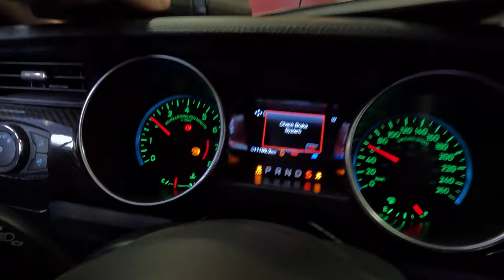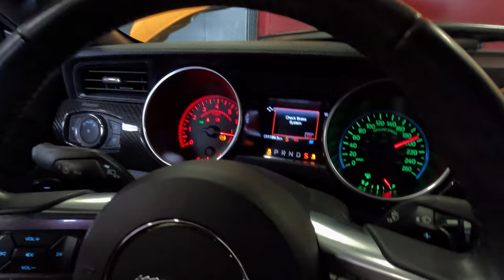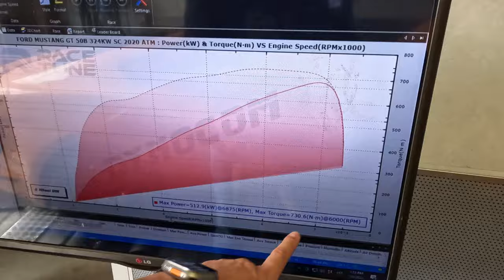Töökoda ja Dyno | Mustang, Procharger ja POWER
Mustangimaratoni lõpp hakkab lähenema. Seekord ka auto omanik kõrval ja jagab muljeid.